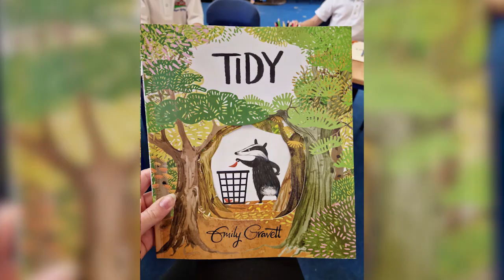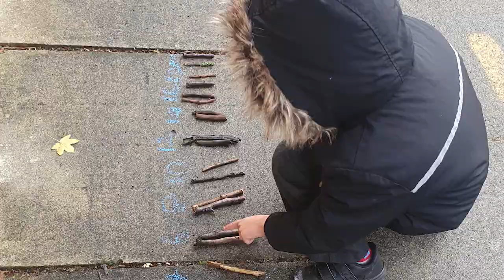Book inspired outdoor learning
Ysgol Sychdyn primary school draw inspiration from the book Tidy as they learn more about the sustainable management of natural resources.